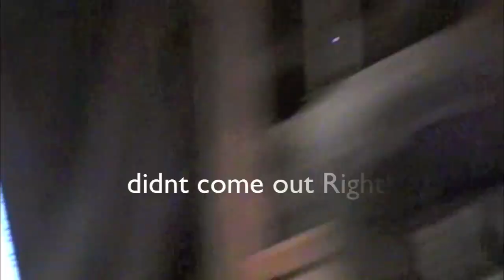Tydis Documentary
Add Him on Twitter  @Tydis88